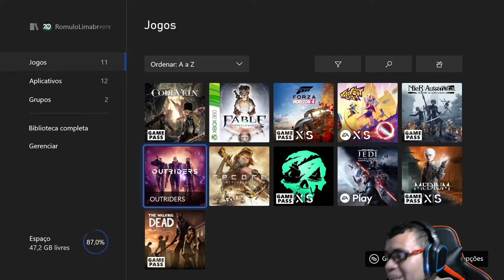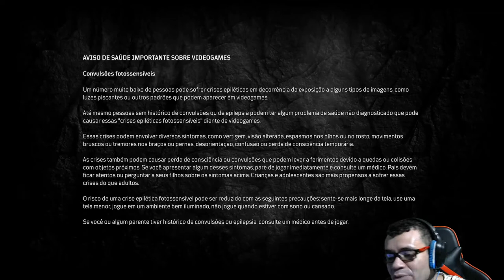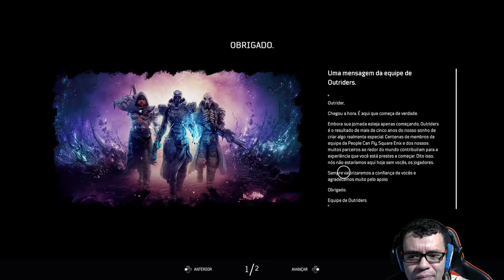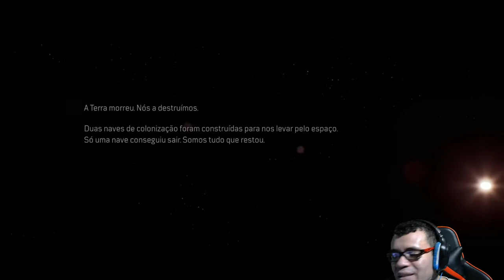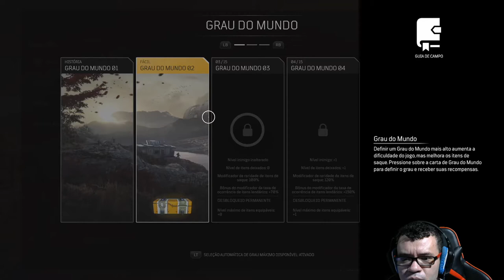OUTRIDERS | Suco Play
Vem com a gente em mais um lançamento, agora o Outriders, da Square Enix!